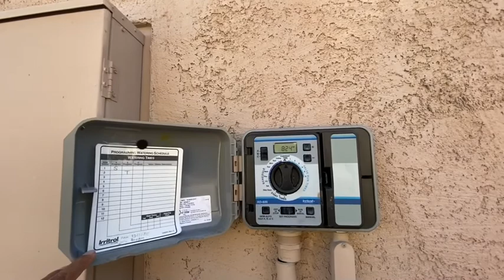Otro día maravilloso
Repartiendo aguas frescas